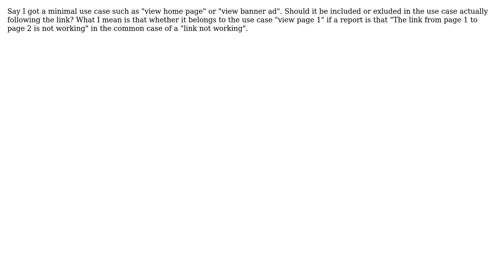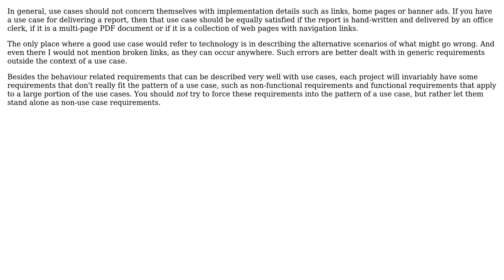Software Engineering: Is where a link goes part of a view use case?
With thanks & praise to God, and with thanks to the many people who have made this project possible! | Content (except music & images) licensed under CC BY-SA | Music | Images & others | With thanks to user Niklas Rosencrantz user Bart van Ingen Schenau and the Stack Exchange Network Trademarks are property of their respective owners. You are responsible for your own actions.